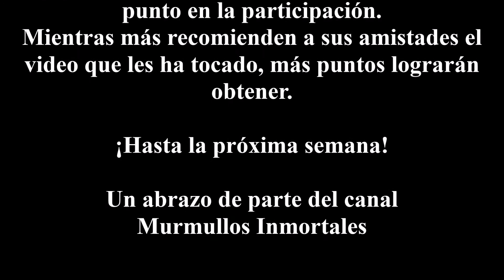¿Quieres ganar 20 euros? Regalos de parte del canal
¡¡¡Y finalmente tenemos a los participantes!!!
Aquí pondremos los videos que les ha tocado a cada uno de ellos y cuántas vistas tienen en la actualidad y con cuántas terminarán.
Cada día pondremos la estadística para ver quiénes van primeros.
El próximo sábado, mientras estemos disfrutando de nuestro viaje en el sur de Francia, premiaremos con 20 euros a las dos personas que alcanzaron la mayor cantidad de puntos.
¡Apoyen a sus favoritos!

Participantes
16 en total
Perú   7
México          4
Nicaragua  1
Costa Rica  1
Guatemala  1
Japón   1
Venezuela  1

1) Leticia Yael Torres Potrero, México

5) Elmer Pérez Torres, Perú

6) Luis Ángel Ortega Calcina, Perú

7) Mauricio Corea, Costa Rica

9) Alexis Fernando Gutiérrez Luyo, Perú

10) Belen Licona, México
El triste abad y sus rocas al borde del mar (¿Isla de Pascua en Bretaña?) 429

11) 'ואל קסטרו Joel Orlando Castro‎, Nicaragua

13) Diana Arangüena Vallejos, Perú